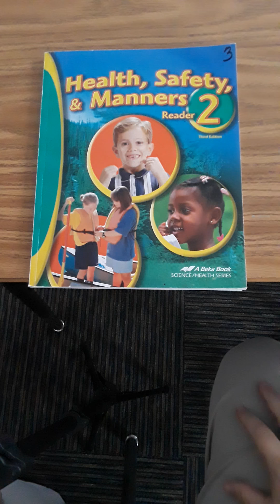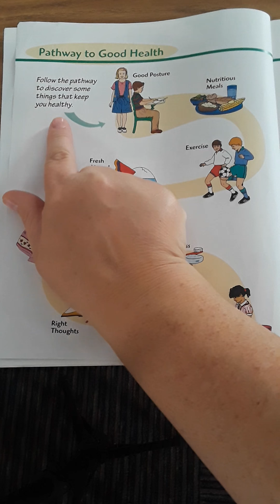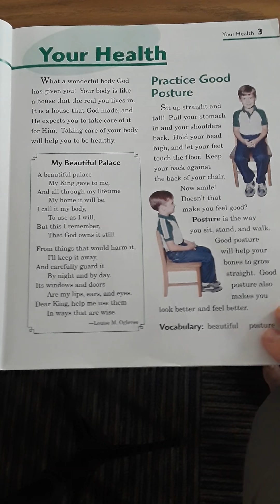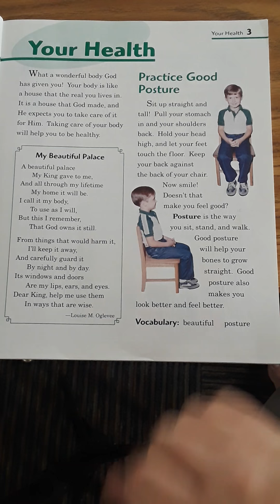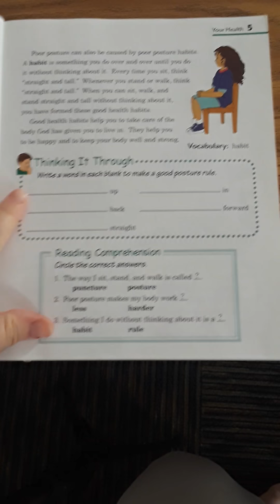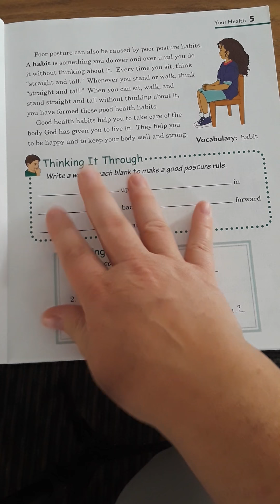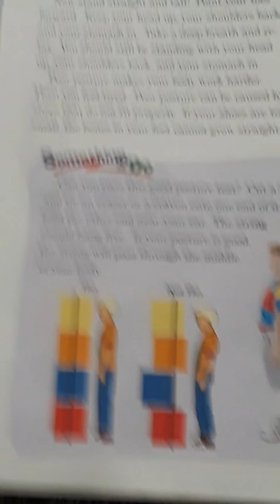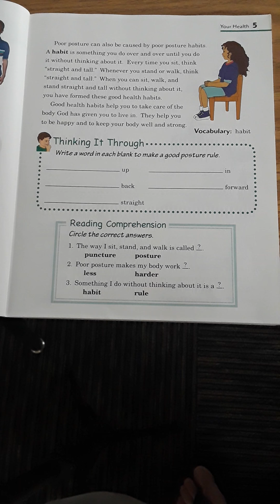Second Grade_Health, Safety, and Good Manners_ Lesson 126